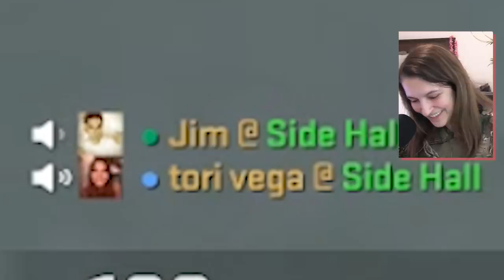Two Girls Play CS:GO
jim x michael

GET SOME MERCH! we also made limited edition blake michael shirts so..